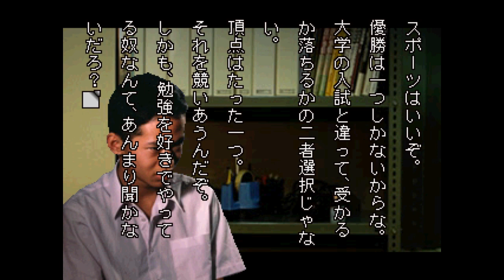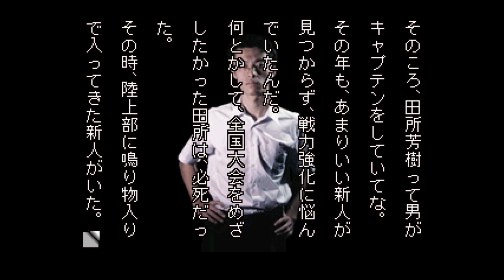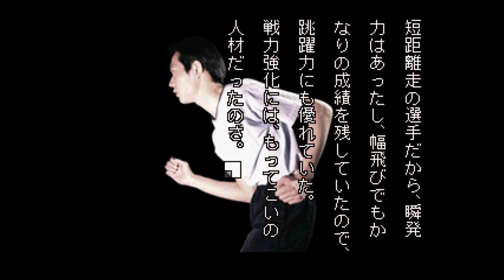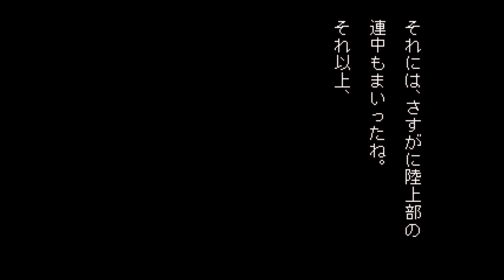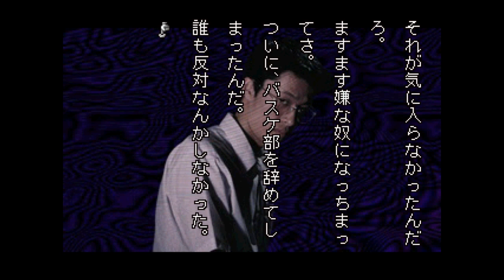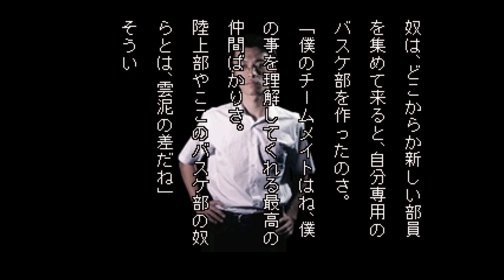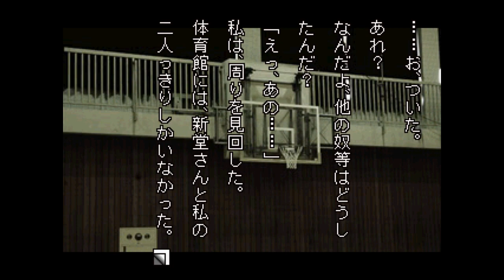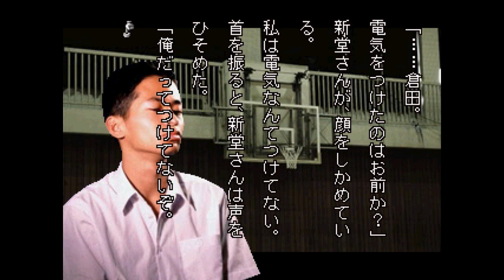Gakkou de Atta Kowai Hanashi S - The Secret Basketball Club Notebook (Shindo #03)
TOSHIDEN VOL. 2 OUT NOW

Playthrough of the horror visual novel Gakkou de Atta Kowai Hanashi S on the Playstation.

Heading through the second round this time, with a few of the hidden stories coming at the end.